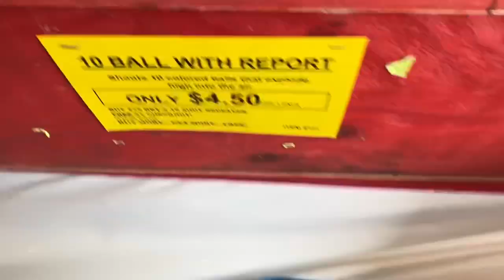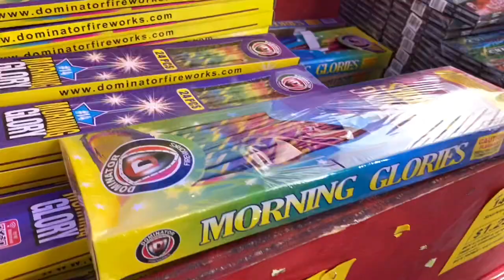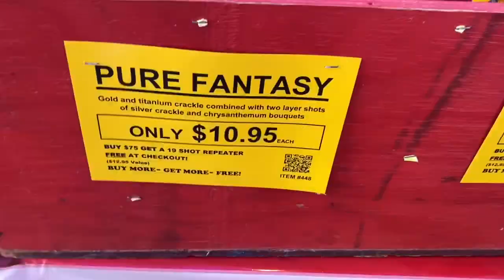Family Vlog | 4th of July Weekend | Fireworks Gone Wrong 😱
Hey Beauties hope you all had a great holiday celebrating the 4th or not. Here is what my family and I did.